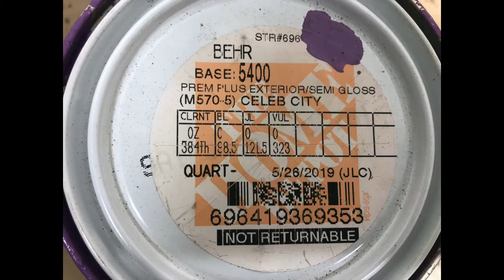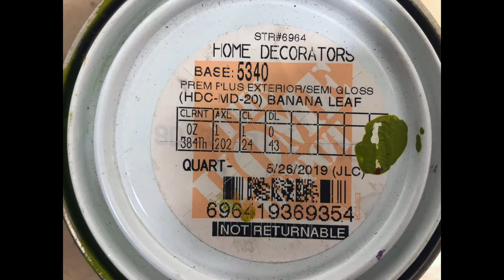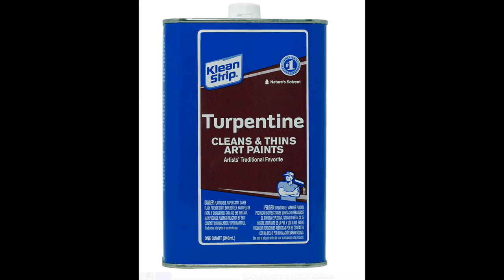How to transform an old concrete fountain to a beautiful art piece DIY project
In this video, I will talk about our experience in transforming our old concrete fountain to a beautiful, colorful art piece.

We had this fountain for almost 10 years and we do not use it because it needs a lot of water, so we decided to transform into something colorful and vibrant that can add beautify to our frontyard.

We got all the material from Home Depot and it took us a week to make this transformation. All the colors are weatherproof and waterproof.